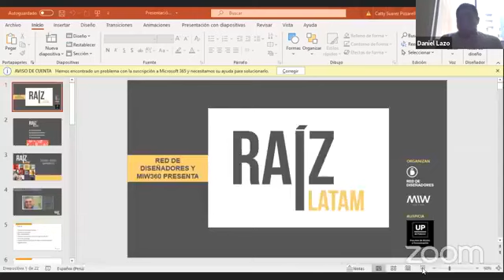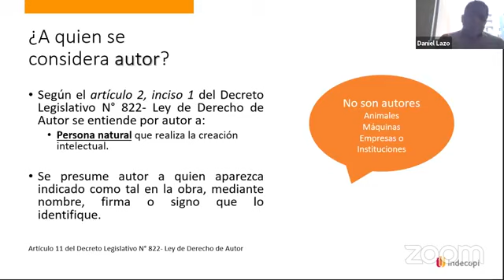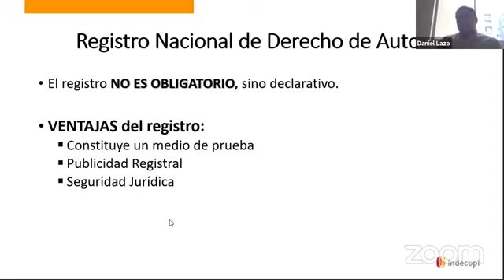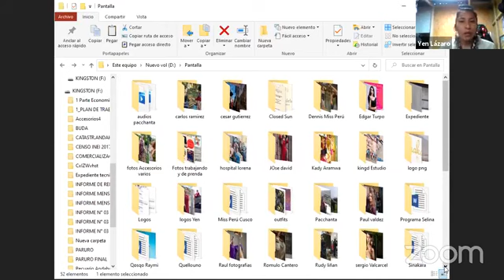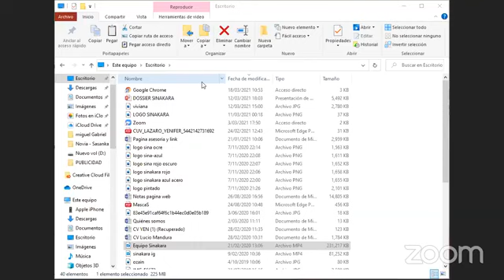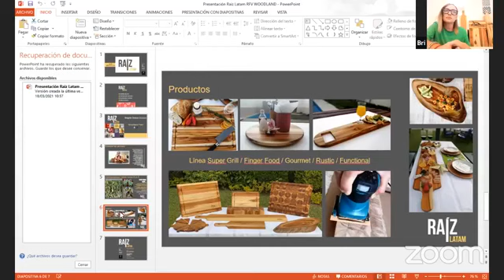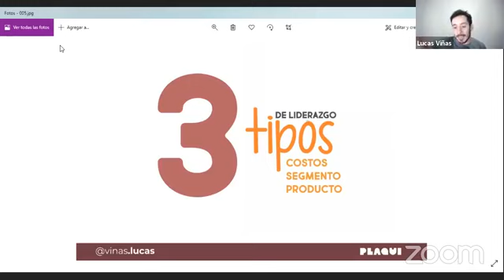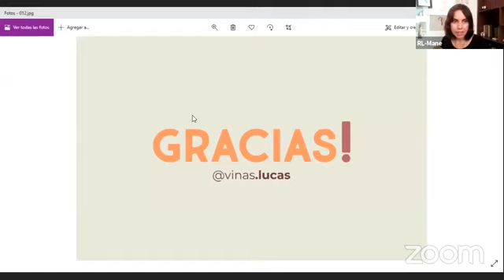02) RAÍZ LATAM - NEGOCIOS DE DISEÑO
RAÍZ LATAM es un encuentro virtual creado por la Red de diseñadores (Argentina) y MIW360 Estudio de diseño & consultora (Perú / Uruguay) que convoca la participación y el intercambio de más de 30 profesionales de todas las áreas del diseño: moda, arquitectura, gráfico e industrial, que se identifican con Latinoamérica.

Nuestro objetivo es realizar acciones en conjunto para enriquecer nuestra identidad e impactar favorablemente en la calidad del diseño latinoamericano.

La primera edición se realizó el pasado 18 y 19 de marzo
de manera ONLINE a través de Zoom
y fué totalmente gratuito.

Seguinos en nuestras en redes para mas información